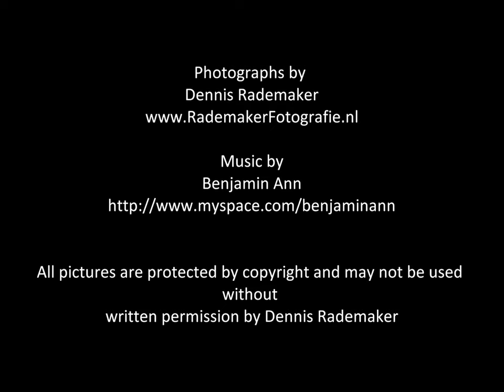"A view in Nature" by Dennis Rademaker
I composed some of my work (Photographs) into this small video to let people see what my greatest passion is, Wildlife photography.
I hope you can enjoy the photographs as much as I do making them!

(Some photos may be clipped, this is an issue I am having with the video editting software)